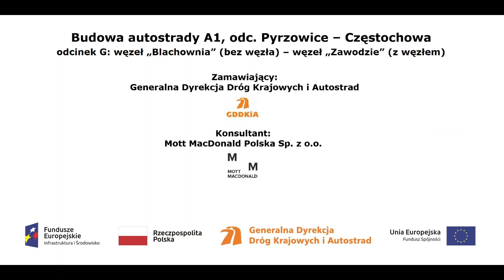A1 WA 380 film z dnia 26 03 2021